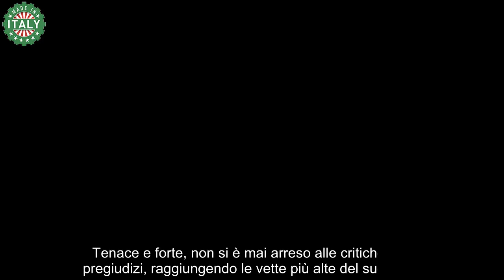Al Bano, la subdola malattia è entrata nella sua vita “Tumore in stadio avanzato”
Albano Carrisi, devastato dalla terribile malattia: “Tumore in stadio avanzato”. Ecco quali sono le sue condizioni

Da sempre protagonista delle scene italiane, Albano Carrisi è uno dei cantautori più celebri del panorama musicale italiano. Da poco compiuti 80 anni, non ha alcuna intenzione di fermarsi e dimenticare la sua grande passione che lo accompagna fin dalla giovane età.

Albano è un vero artista internazionale ammirato in tutto il mondo. Ancora attivo nelle scene musicali, il desiderio del cantante è quello di gareggiare al prossimo Festival di Sanremo e di mettersi in gioco con altri miti della musica italiana.

Nato e cresciuto a Cellino San Marco, un piccolo paesino in Puglia, l’artista esibiva le sue doti canore innate solo per se stesso e si esercitava sotto gli ulivi della campagna di famiglia. Desideroso di diffondere la sua musica, parte alla volta di Milano a soli 17 anni per cercare la sua fortuna.

Dopo molti ostacoli, Albano riesce ad imporsi nel mondo musicale e fa emergere la sua potentissima voce, ancora oggi inimitabile e amata da tutti gli italiani.  Tra i capolavori che portano la sua firma ricordiamo “Nel sole” che è il brano che lo conduce al successo, “Felicità”, “Nostalgia Canaglia” e moltissimi altri capolavori.